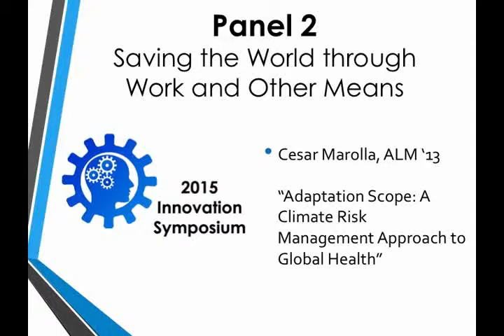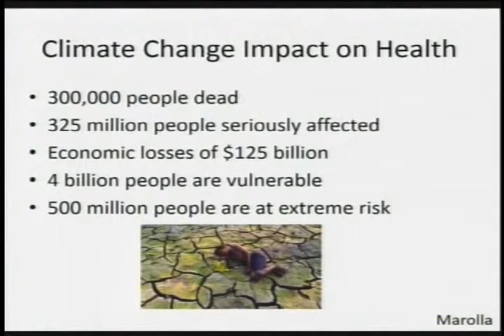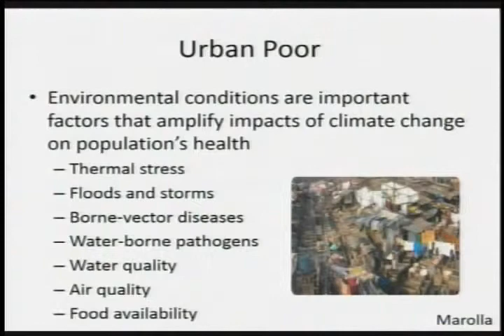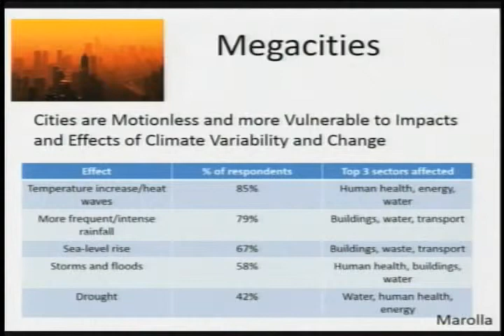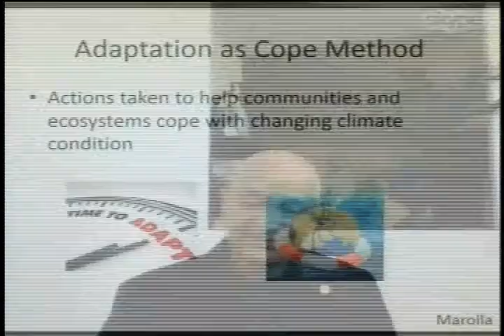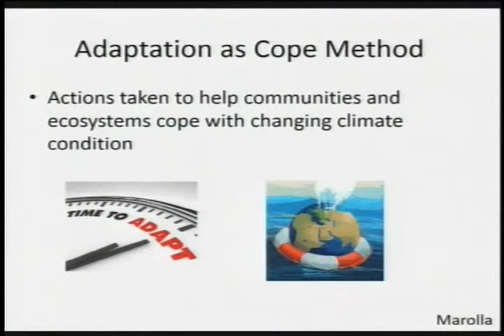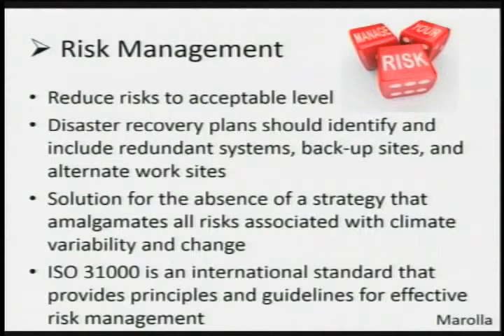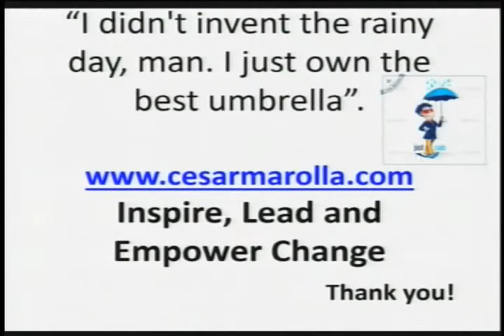Cesar Marolla ALM '13: "Adaptation Scope: A Climate Risk Management Approach to Global Health"